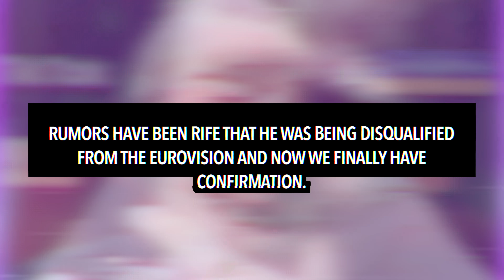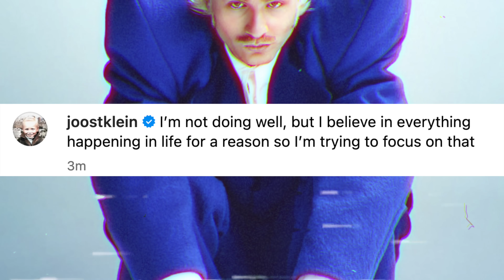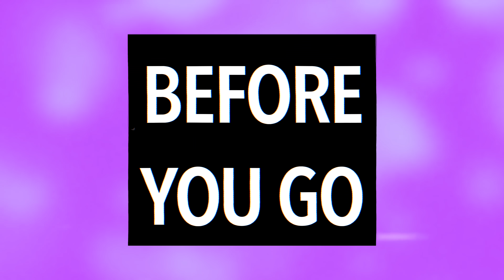Joost Klein (Netherlands) SPEAKS OUT After Being DISQUALIFIED From Eurovision 2024 Final After Fight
Joost Klein has spoken out after officially being disqualified from the Eurovision 2024 finals.